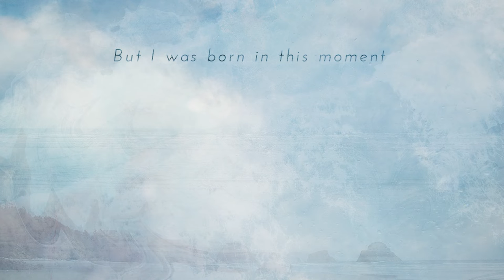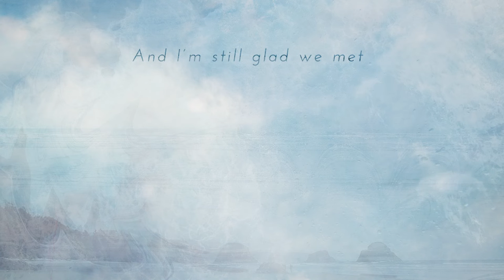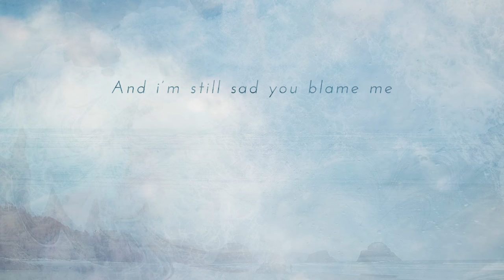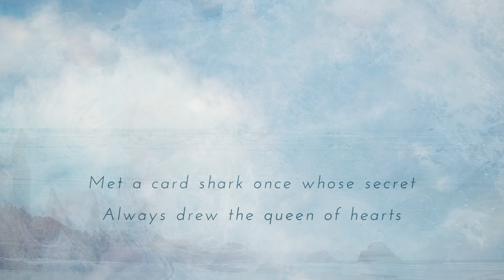Kennebec - Open Air feat. Samuel T. Herring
Released 28th October 2022

Kennebec is the critically acclaimed musical outlet of Eric Phillips, a composer, producer, and multi-instrumentalist living in Portland, Oregon. Drawing from an eclectic array of influences to create his own unique style of cinematic electronic music, he is set to release his sophomore album ‘Without Star or Compass’ via Night Times Stories, the sister label to LateNightTales.

Releasing his debut album ‘Departure’ at the beginning of the pandemic in early 2020, ‘Without Star or Compass’ was written and recorded during a phase in Phillips’ life which allowed him to re-examine his motivations. “The first primary influence for this record is that, more so than ‘Departure’, I wanted to write this record for my friends and others rather than for myself. Maybe it's also a product of maturing, but I wanted the music to communicate more clearly to others, and be less of an exercise of some kind for myself.”

From the subtle electronica of ‘Leaving The Canyons’ featuring the distinctive vocals of Future Islands frontman Samuel T. Herring, the expanding electronic beats of ‘Tall Tales’ featuring Hemlock Ernst (the rap moniker of Samuel T. Herring) and US singer Sudan Archives, to the effortlessly cast rhythms of ‘The Great Divide’ featuring Yazz Ahmed on horns, Phillips set out to make an album which was more direct with sparser arrangements and distinct melodies, while still maintaining the eclectic and creative nature of his debut. “I think if I were a writer, my words would be all setting and very little narrative. I'm really trying to evoke a sense of place and motion and journey and environment but the facts of the story are left vague.”

On working with Herring, Phillips adds, “I think our styles just resonated well with one another, and we clicked naturally. We sent some ideas back and forth remotely and then he flew out to Portland and we recorded all the vocals in three days together. It was so fun and inspiring - and really deepened my appreciation for his craft. He's such a nice guy and a total genius. Sam's lyrics really hit a beautiful balance between that sense of magic and folklore in the natural world that I'm after, while really bringing his own sense of narrative. He's really amazing at constructing lyrical concepts in a way that I think compliments my own strengths (and weaknesses).”

Throughout ‘Without Star or Compass’, Phillips masterfully creates an evocative sense of place and motion in a cinematic way, in part due to his love of soundtrack music, a heavy influence on the album. ‘Castalay's Fountain’ was inspired by classic JRPG music such as ‘Zelda’, ‘Chrono Trigger’ and ‘Final Fantasy’, while instrumental tracks ‘Friendship song’, ‘The Great Divide’ and ‘Calyptra’ are rich in cinematic grandeur.

In addition to the Kennebec project, Phillips has composed the music for numerous feature films, documentaries, podcasts and games. In 2020, alongside Mark Orton (of Tin Hat Trio) and John Hancock, Phillips co-composed the soundtrack to 'Wind of Change', a podcast created by New York Times Journalist Patrick Radden Keefe and produced by Spotify, recorded the Moscow Bowtie Orchestra for the feature-length film ‘12 Mighty Orphans’ starring Luke Wilson, Robert Duvall and Martin Sheen and scored Northfork Studios documentary ‘Chehalis: A Watershed Moment.'

Running since 2013, 'Night Time Stories’, the sister label to LateNightTales, is a platform for original artist material, hosting artists connected by a common thread of authenticity.